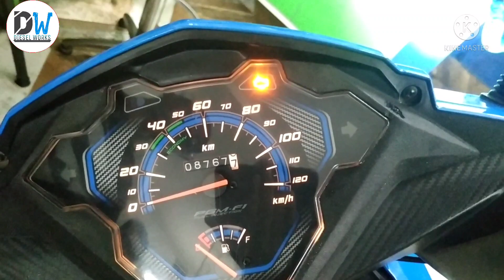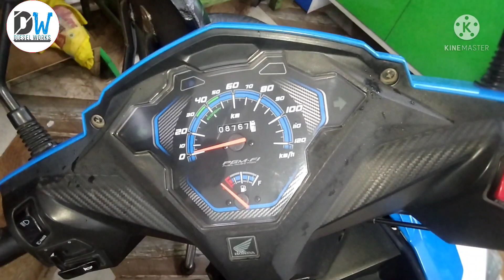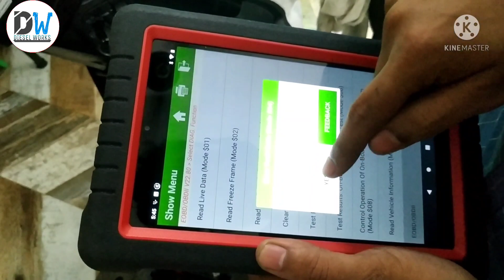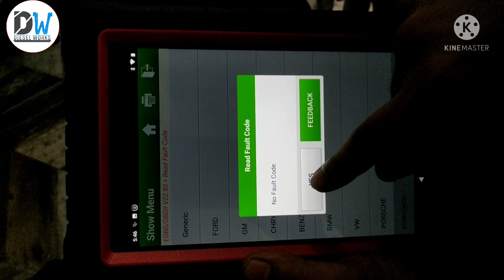HONDA DIO BS6 SCANNING WITH SCANPLUS X || POOR PICKUP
1. AmazonBasics 36-Piece Allen Wrench/Hex Key Set - Inch/SAE and Metric

2. STANLEY 70-394E Chrome Matte Finish Shallow Offset BI HXRing               Spanner Set (Pack of 8)

3. Whitecloud TRANSFORMING HOMES Steel Imported Automobile   Motorcycle Repair Tool Case Precision Socket Wrench Set 40 Pieces

4.BR Auto Adjustable Universal Wrench (Black and Red, Pack of 2), Wrench Spanner, Wrench Spanner Set (snap & grip)

5. DRILL BIT

1.  JCB 3DX WHITE SMOKE & LOAD PROBLEM SOLVED

2.  DELPHI TVS PUMP OF JCB

3. WHY PICKUP DROP & SMOKE ?

BIKE _SCANNER